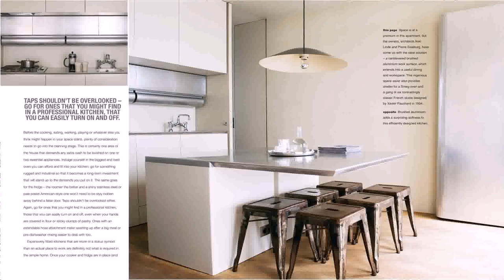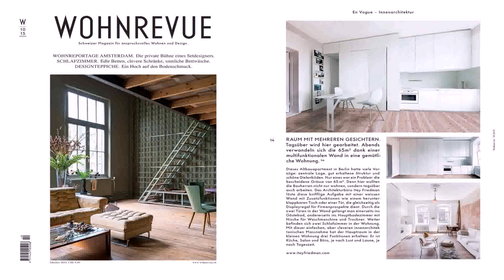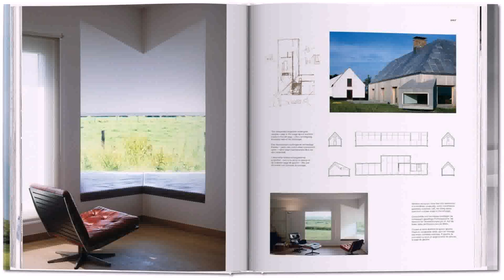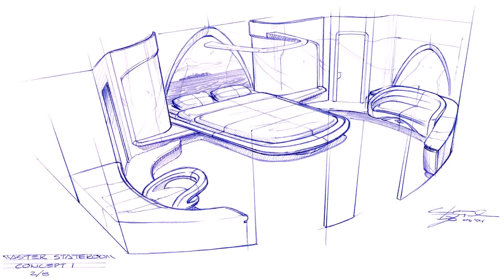Salon Interior Design Book 2013 Pdf